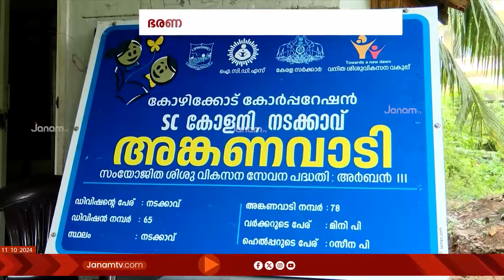കോഴിക്കോട് കോർപ്പറേഷൻ ഭൂമി തട്ടിയെടുക്കാനുള്ള വഖഫ് നീക്ത്തിൽ പ്രതിഷേധം കടുപ്പിച്ച് BJP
കോഴിക്കോട് കോർപ്പറേഷന്‍റെ ഉടമസ്ഥതയിലുള്ള ഭൂമി കൈവശപ്പെടുത്താൻ വഖഫ് ബോർഡ് ശ്രമം നടത്തുമ്പോഴും ഭരണ, പ്രതിപക്ഷങ്ങൾ കൂട്ടുനിൽക്കുകയാണെന്ന് ആരോപിച്ച് പ്രതിഷേധം ശക്തിപ്പെടുത്താൻ ബി ജെ പി. വിഷയം കോർപ്പറേഷൻ കൗൺസിൽ യോഗത്തിൽ ഉന്നയിക്കും. വഖഫ് ബോർഡ് അവകാശവാദം ഉന്നയിച്ചതോടെ പ്രദേശത്തെ അങ്കണവാടിയുടെ പ്രവർത്തനവും നിലച്ചിരിക്കുകയാണ്.